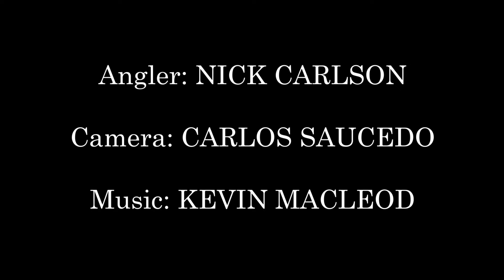Alligator Point Shark Fishing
When I'm not writing, filming, or addressing my responsibilities, I'm fishing. In this video, I detail a typical day fishing at the beach - catching bait, rigging up, hooking up, and landing my catch - to this day, the biggest fish of my life.

Location: Alligator Point, FL